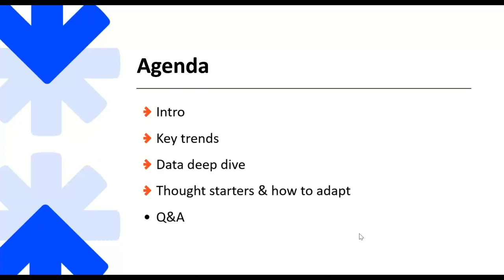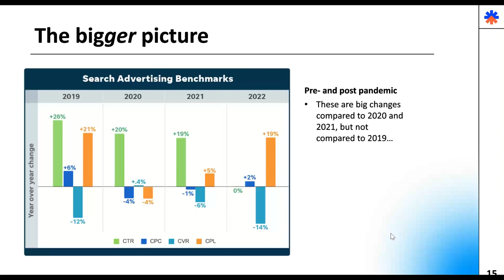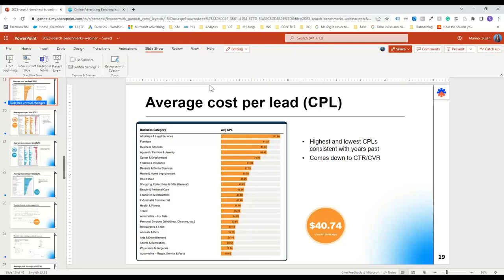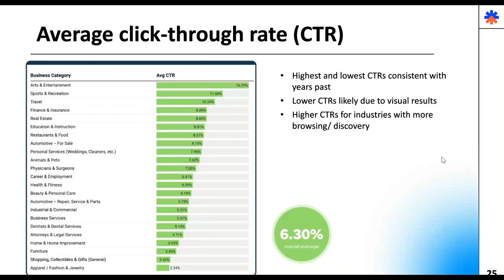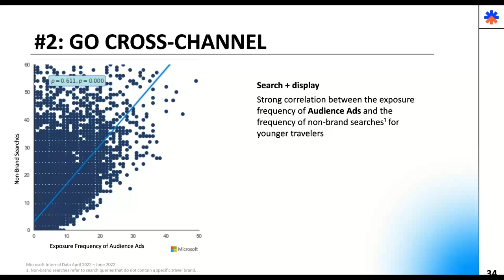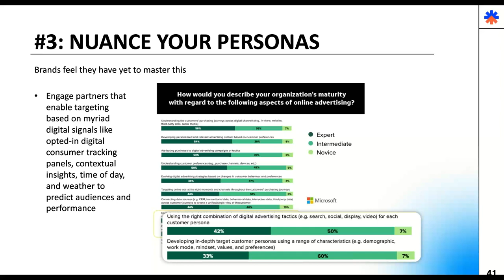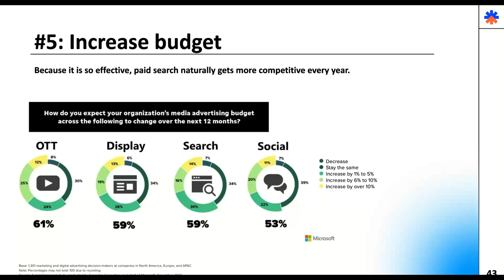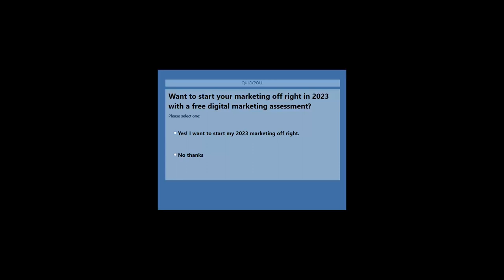2023 Search Ad Benchmarks: The Trends, Tips & Takeaways You Need to Win at PPC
Prices are increasing across the board, and search advertising is no different. So, what can your business do right now to combat rising search advertising costs and still get results in 2023? Wouldn’t it be great to have exclusive data from nearly 80K search campaign cycles?

Watch this webinar recording to learn you can do just that. We'll take cost and conversion data you won’t see anywhere else to give you

• Marketing trends that will shape 2023
• Exclusive vertical data to make the most of your budget
• How to combat rising search advertising costs